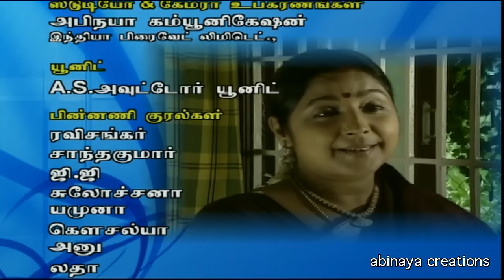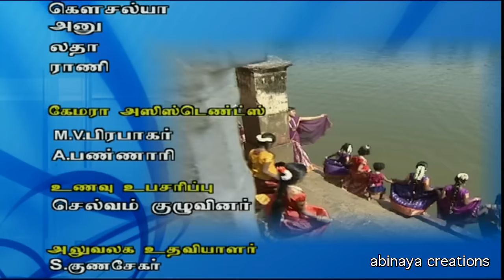திருப்பாவை சீரியல் Episode - 168 | Thiruppaavai Serial